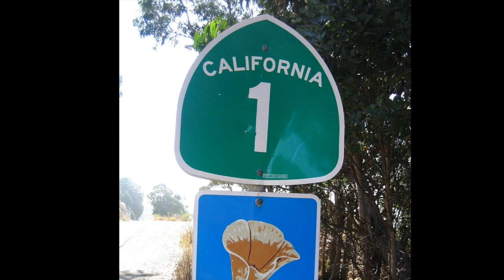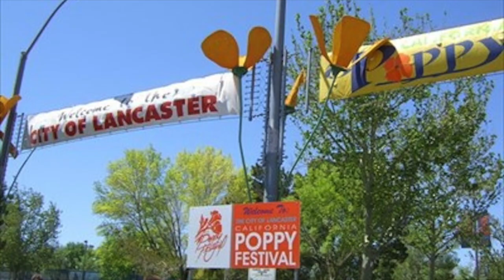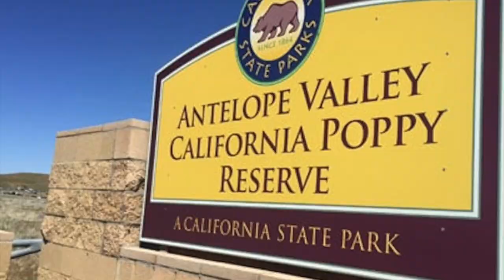Lancaster Poppies, CA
CA. Poppy reserve Lancaster, CA.   April 07, 2020
보라빛 엽서 / 임 영웅